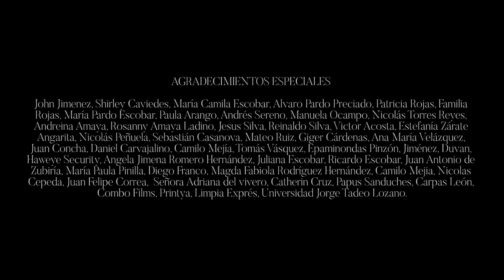La Pambelé Orchestra - Sesiones Monarca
Bailando es como el cuerpo encuentra goce, entregando luz con movimiento, asegurando con su ritmo la escucha permanente del presente. Sesiones Monarca les invita a liberar sus pensamientos en el baile y a permitirse sentir el ahora con todo el poder de la salsa.

Conozcan a esta orquesta gestada en Bogotá e integrada por diez virtuosos músicos de todas partes de Colombia, que refuerza la idea sobre el origen de la salsa que representa la mixtura de sonidos, pueblos y culturas de todo el mundo que colisionó en la gloria de la salsa brava. Ajuste el volumen y disfrute del excelso sonido de la Pambelé Orchestra.

1:00 - The Hustler
7:12 - El Avispao
13:29 - Quiebracanto
19:06 - Tu Bravura

Timbal: Nicholls Rodríguez.
Teclados y arreglos: Camilo Moratto (Director, arreglista y compositor).
Babybass: Luis Guillermo González.
Trombón: Leonardo Zambrano.
Voz líder, flauta traversa y coros: Lorena Jiménez.
Voz líder, maracas, shekeré: Miguel RoRebolledo. (Compositor).
Bongó y campana: Giuliano Ferreira.
Trompeta: Andrés Castrillón.
Congas y coros: Jhon Arrechea Mina.
Tambores batás: René Ricardo Vázquez.